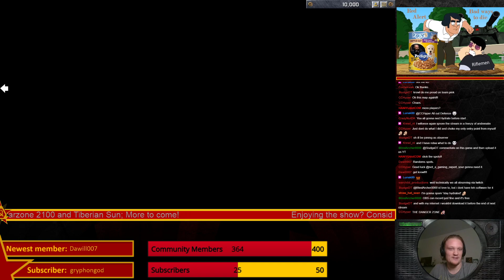C&CR - Red Alert - 8 player FFA Multiplayer Madness 2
Another 8 player Free For All brawl with Yab and 7 viewers! Only ONE can prevail, who will that be?